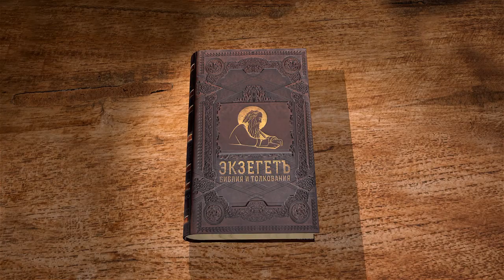Евангелие от Иоанна. Глава 9. Андрей Солодков. Новый Завет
Исцеление слепорожденного и связанные с этим преследования со стороны фарисеев. Господь обличает духовную слепоту вождей народных.